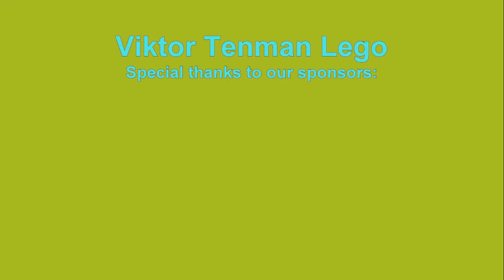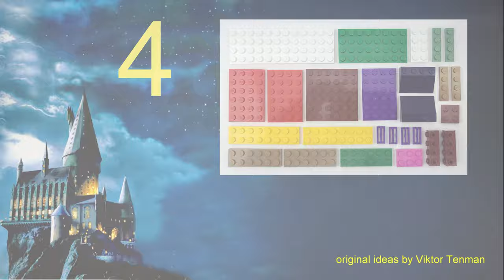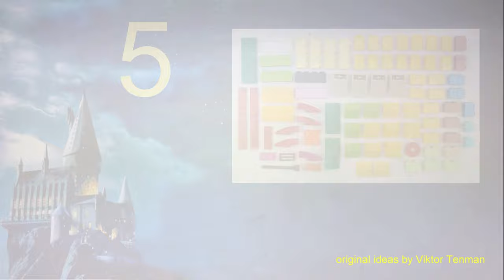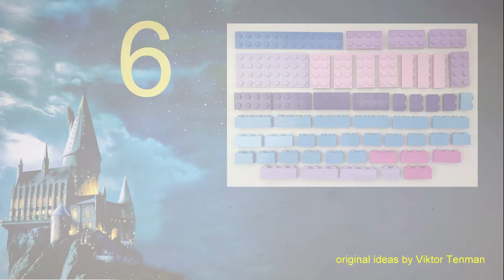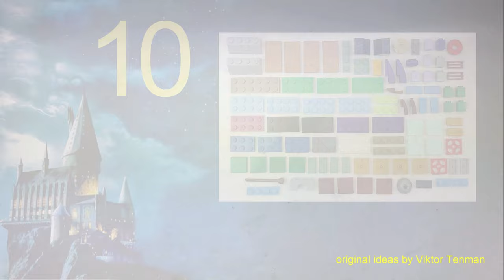Harry Potter Castle. How to build LEGO CLASSIC 10717. Part 1.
channel.